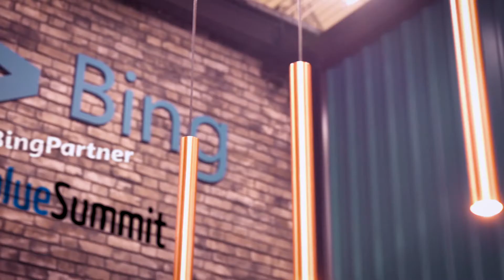Interview with Blue Summit on the value of being a Bing Partner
We had the chance to interview Mirko Teichert from Blue Summit on the value of being a Bing Partner.

Want to learn more about the Bing Partner program?